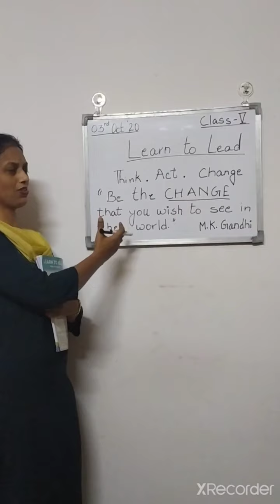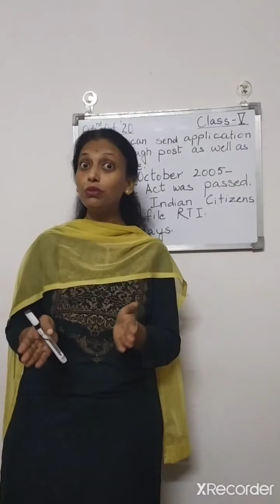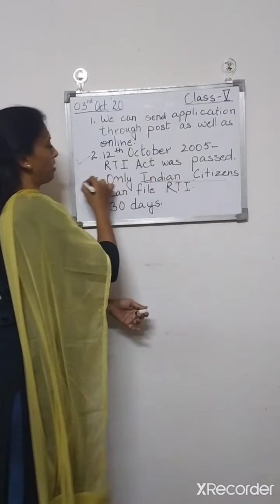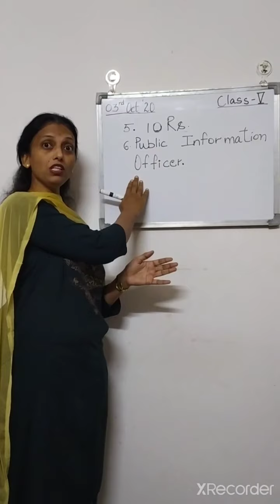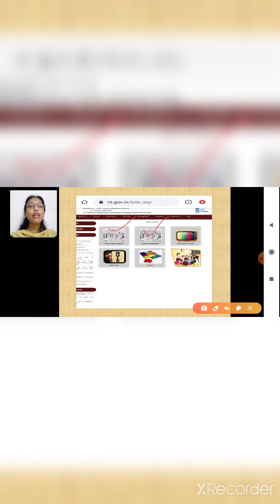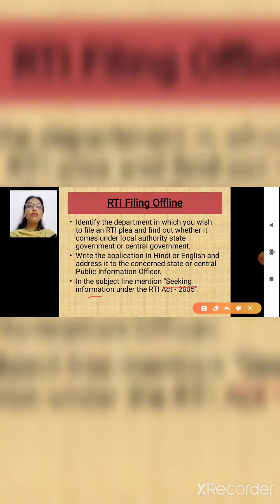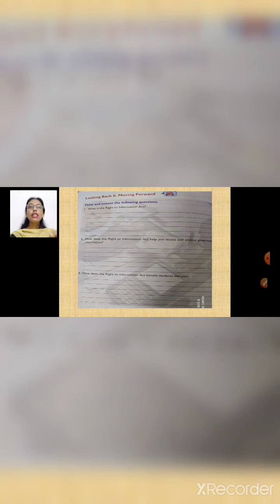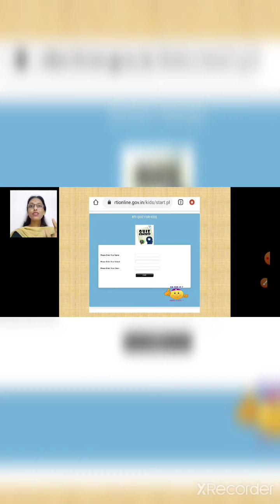Class-5 Learn to Lead L1( Right to Information)